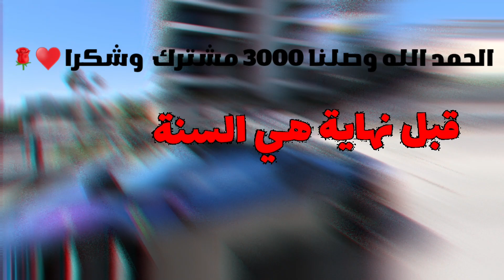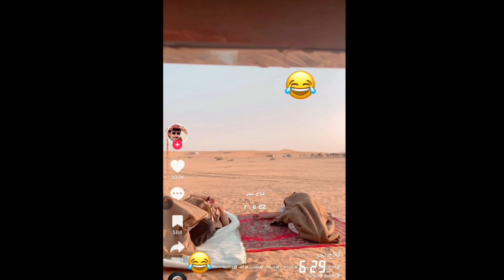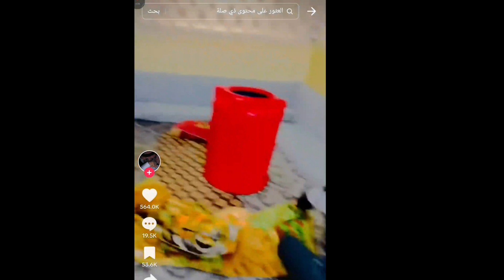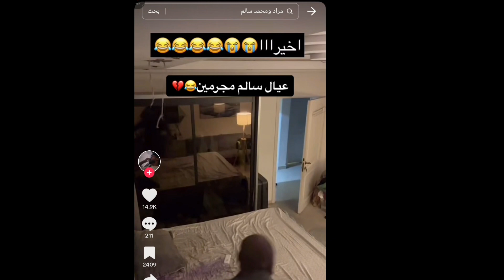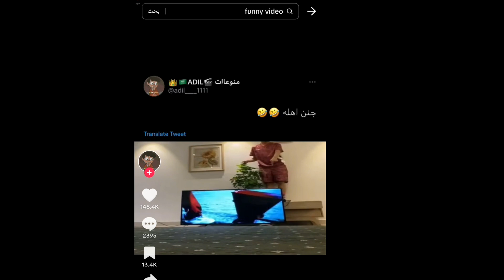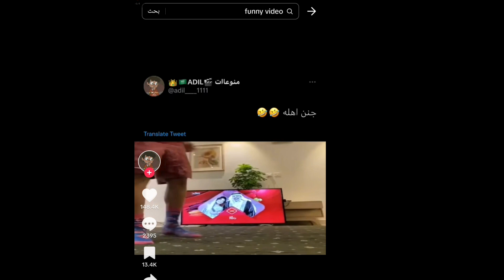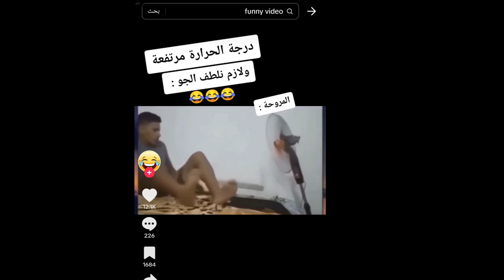ردة فعلي على تيك توكات مضحكة😂😂😂🤦‍♂️